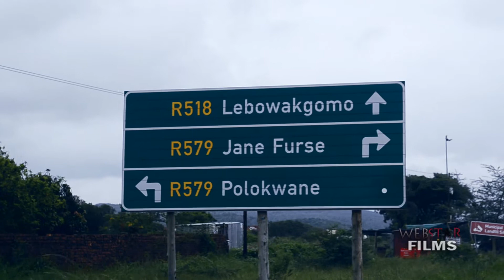Royflow - Real One (Behind the Scenes)